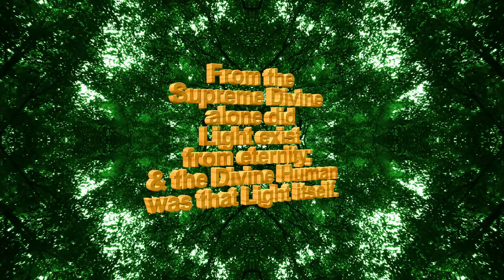Light - Spiritual Facts in Seven